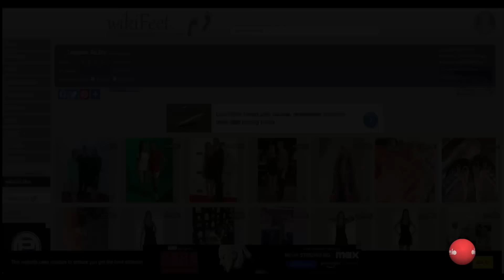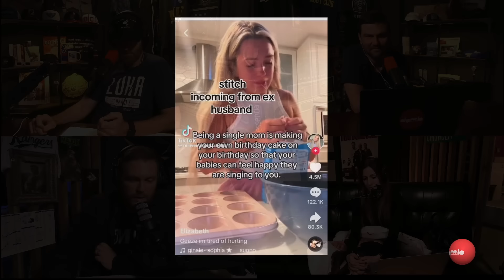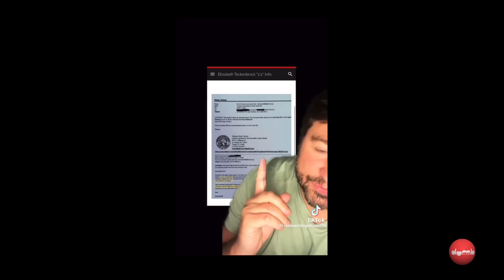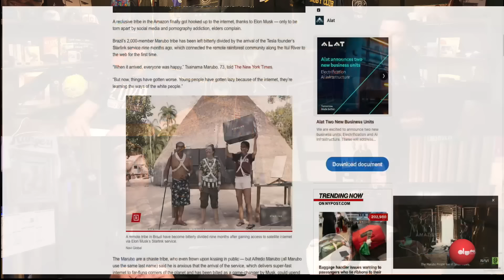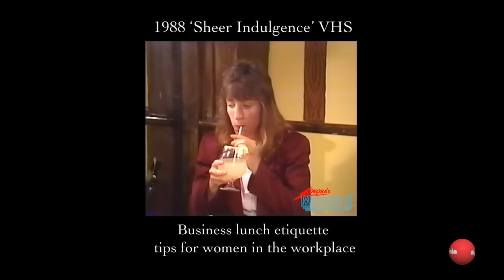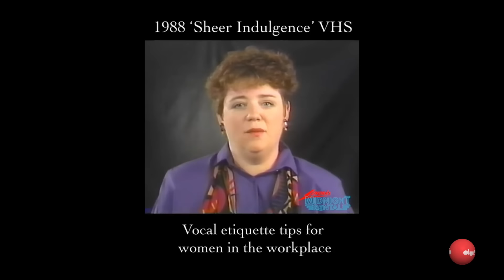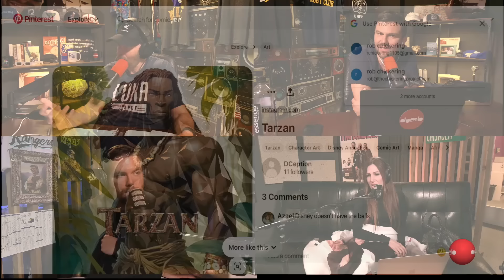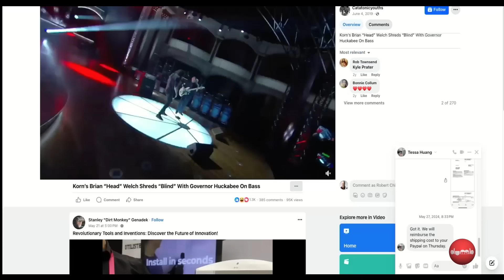The Dumb Zone 6-6-24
The Dumb Zone 6-6-24 with Jasmine Sadry

0:00 - Open
8:25 - Mavs-Celtics preview
22:32 - Viewer Mail
48:57 - Boston Celtics Kempspin
1:08:16 - Group Chat videos
1:32:56 - Kyrie Irving’s timeline in Boston
1:54:10 - News
2:06:10 - Today in History

Only want audio?